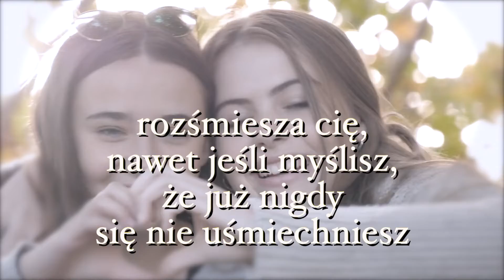ZWIASTUN LIVE: KAŻDY POTRZEBUJE PRZYJACIELA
9 października, niedziela, godz. 11.00

Co tu dużo mówić...Każdy potrzebuje przyjaciela!

Taką już mamy „konstrukcję”, że nie potrafimy żyć samotnie.

Potrzebujemy kogoś do dzielenia się radościami i smutkami.

Kogoś z kim możemy pojechać na super wakacje i komu możemy wypłakać się w rękaw.

Kogoś kto nie zazdroszcząc nam cieszy się z naszych osiągnięć i kto nie oceniając podnosi nas gdy upadniemy.

Potrzebujemy kogoś na kim możemy polegać, komu możemy zaufać, kto nigdy nas nie zdradzi i nie zostawi.

Czy istnieją jeszcze tacy Prawdziwi Przyjaciele?

Serdecznie zapraszamy na kolejny Live z Balakhilya das!